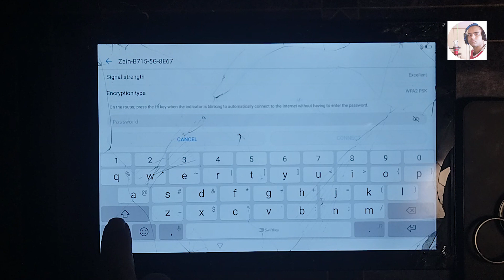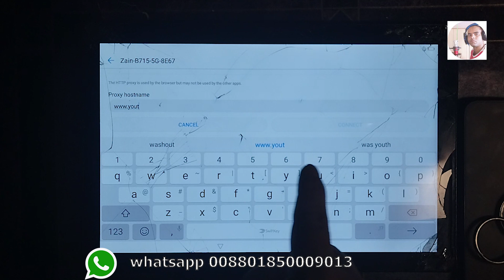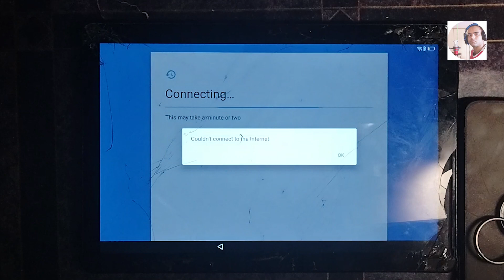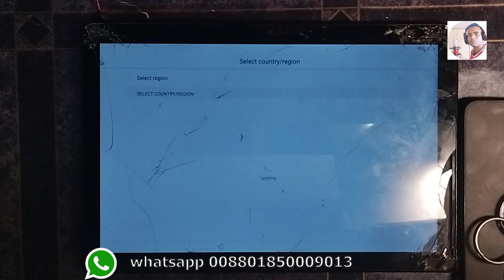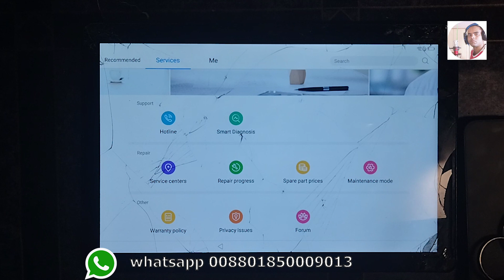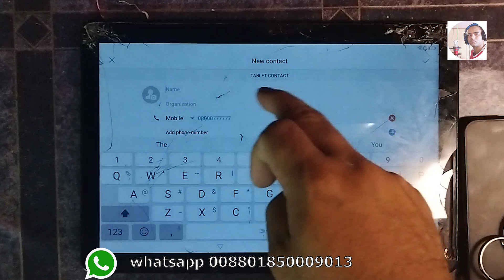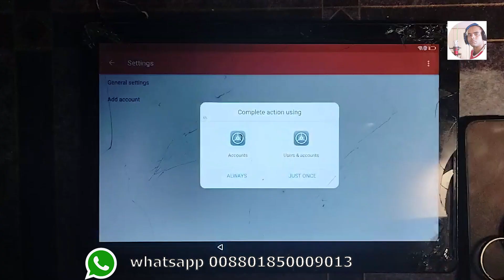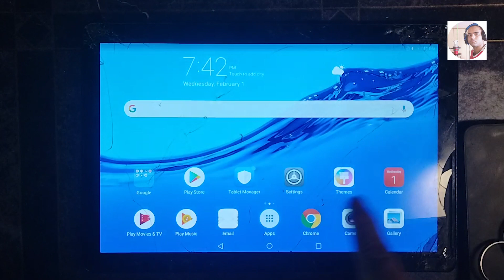Huawei MediaPad T5 AGS2-L09 FRP Bypass 8.0 تخطي حساب جوجل Google Account Reset Without PC_ New 2023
This is the official youtube channel of Fix Tech
we made this channel for learners, beginners! HOW TO DO FLASHING UNLOCKING Frp Bypass, Google Account Remove Frp Remove, WITHOUT BOX WITH CRACK in Bangla languageThis is official youtube channel of Fix Tech
we made this channel for learners beginners! HOW TO DO FLASHING UNLOCKING Frp Bypass, Google Account Remove Frp Remove WITHOUT BOX in the Bangla language

এটি ফিক্স টেক অফিসিয়াল ইউটিউব চ্যানেল
আমরা এই চ্যানেলটি শিখরদের, নতুনদের জন্য তৈরি করেছি! কীভাবে আনলকিং ফ্রাইপ বাইপাস, গুগল একাউন্ট সরান ফ্রাপ সরান, বাংলা ভাষায় ক্র্যাকের সাথে বাক্স ছাড়াই এটি ফিক্স টেক অফিসিয়াল ইউটিউব চ্যানেল
আমরা এই চ্যানেলটি শিখরদের জন্য তৈরি করেছি! কীভাবে আনলকিং ফ্রাইপ বাইপাস ফ্ল্যাশিং করবেন, গুগল অ্যাকাউন্ট ফ্রাপ সরান বাংলা ভাষায় বাক্স ছাড়া

এটি ফিক্স টেক বাংলার অফিসিয়াল ইউটিউব চ্যানেল
Download link
we made this channel for learners, beginners! HOW TO DO FLASHING UNLOCKING Frp Bypass, Google Account Remove Frp Remove, WITHOUT BOX WITH CRACK in Bangla languageThis is official youtube channel of
Fix Tech

Download link
This is the official youtube channel of Kitkat pro Bangla
we made this channel for learners, beginners! HOW TO DO FLASHING UNLOCKING Frp Bypass, Google Account Remove Frp Remove, WITHOUT BOX WITH CRACK in Bangla languageThis is official youtube channel of Kitkat Pro Bangla

এটি কিটক্যাট প্রো বাংলার অফিসিয়াল ইউটিউব চ্যানেল
আমরা এই চ্যানেলটি শিখরদের, নতুনদের জন্য তৈরি করেছি! কীভাবে আনলকিং ফ্রাইপ বাইপাস, গুগল একাউন্ট সরান ফ্রাপ সরান, বাংলা ভাষায় ক্র্যাকের সাথে বাক্স ছাড়াই এটি কিটক্যাট প্রো বাংলার অফিসিয়াল ইউটিউব চ্যানেল